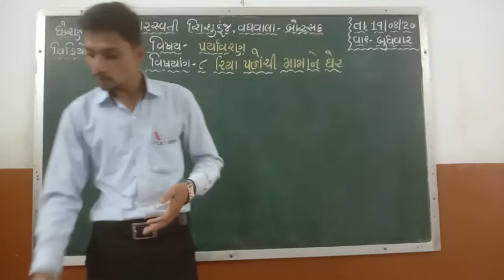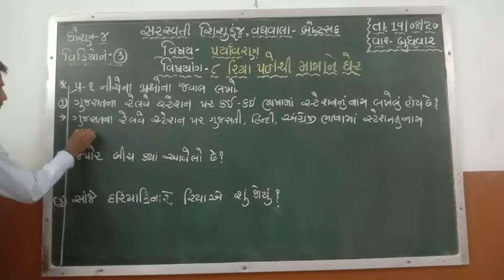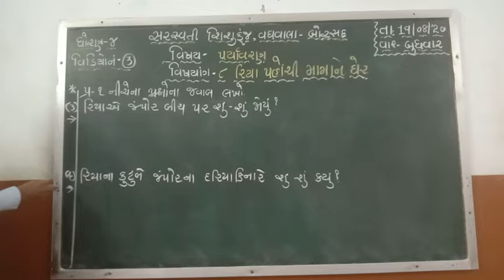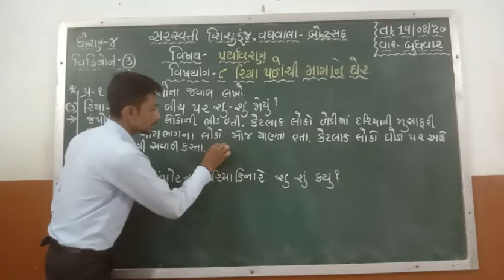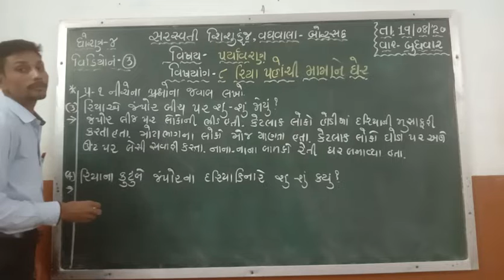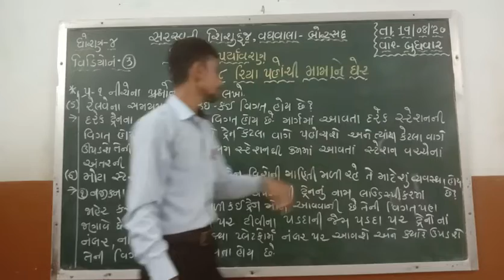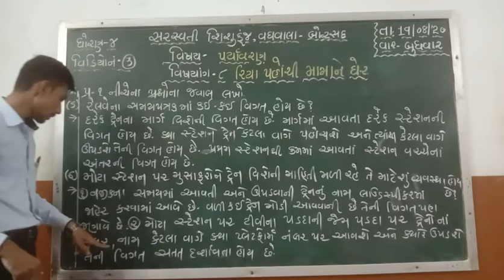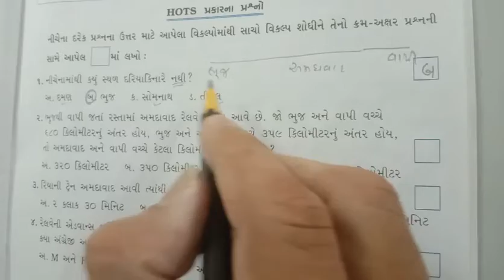ધોરણ : ૪ વિષય : પર્યાવરણ તારીખ : ૧૯.૦૮.૨૦૨૦